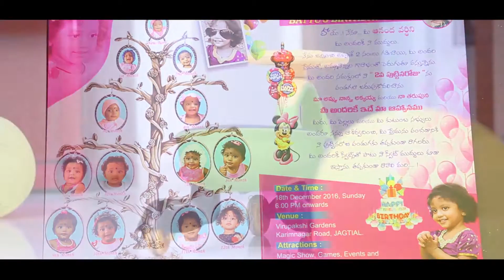BATTU ANANDA VARDHINI Birthday Teaser - Battu Rajender & Srilatha